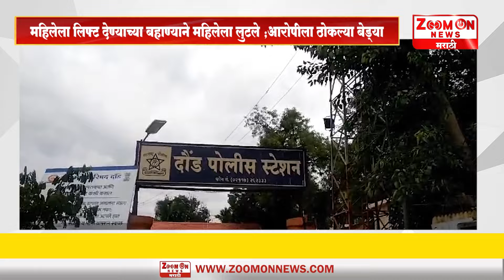महिलेला लिफ्ट देण्याच्या बहाण्याने महिलेला लुटले ;आरोपीला ठोकल्या बेड्या